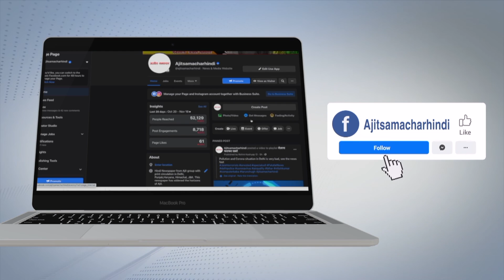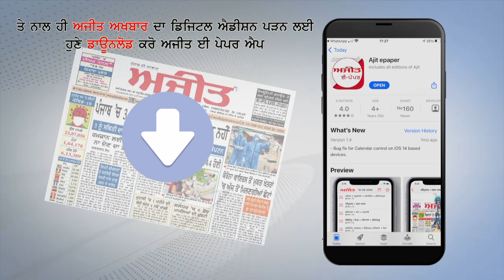ਕੇਂਦਰ ਸਰਕਾਰ ਵਲੋਂ ਆਉਂਦੇ ਪੈਸੇ ਸਹੀ ਢੰਗ ਨਾਲ ਨਹੀਂ ਲੱਗ ਰਹੇ ਵਿਕਾਸ ਕਾਰਜਾਂ 'ਚ - ਸਾਧਵੀ ਨਿਰੰਜਨ ਜੋਤੀ